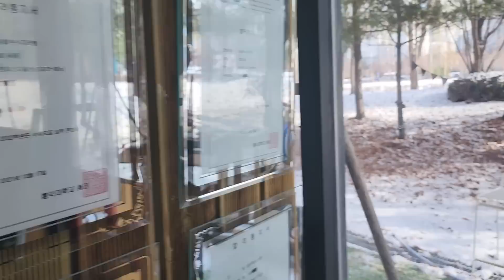제라늄, 식집사 라디오, 멍밥풀의 댓글읽기 16편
*댓글읽기14편 댓글에 대한 답글 시작합니다^^